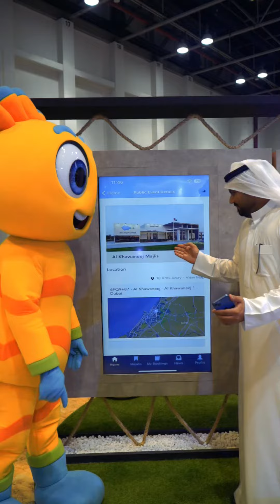اليوم الرابع والخامس من معرض جيتكس العلمي التقني 2023